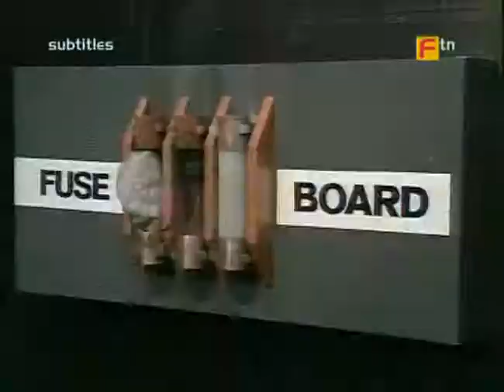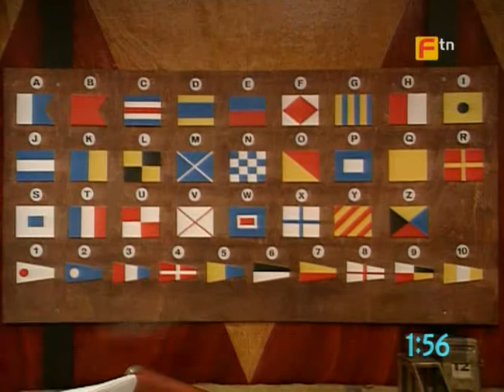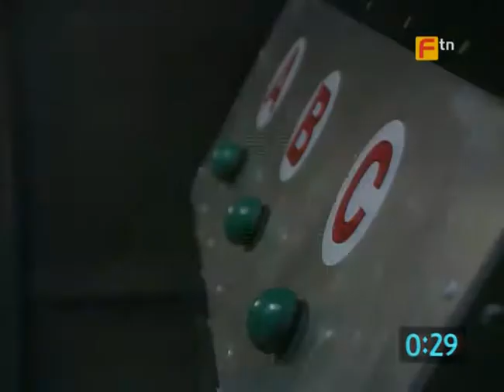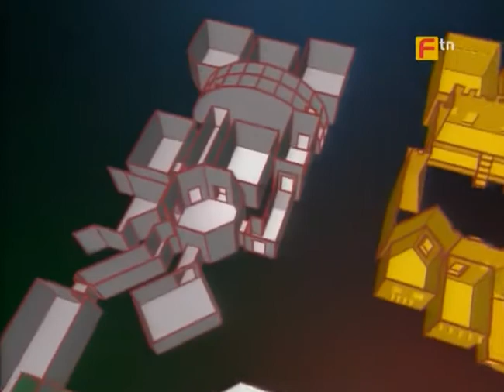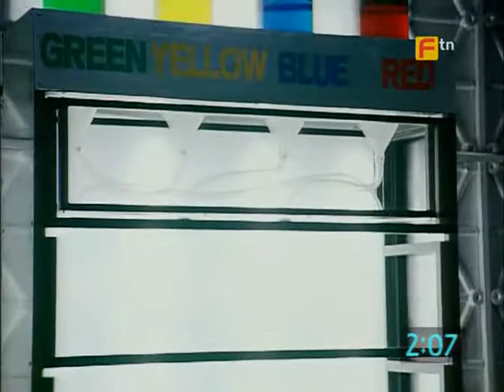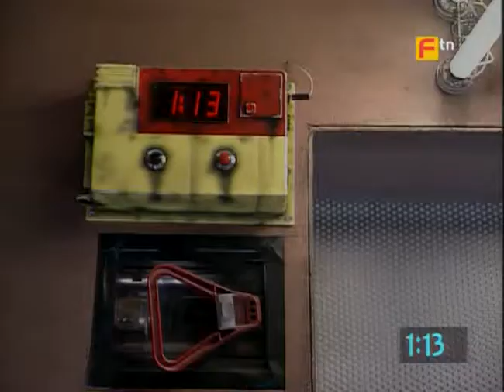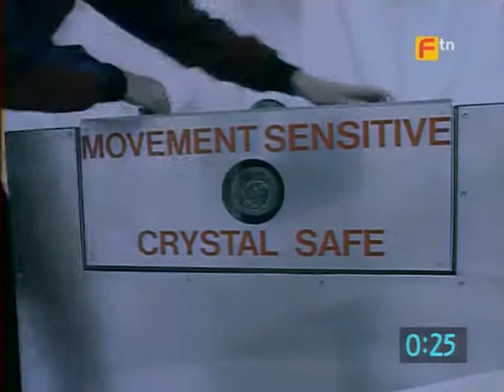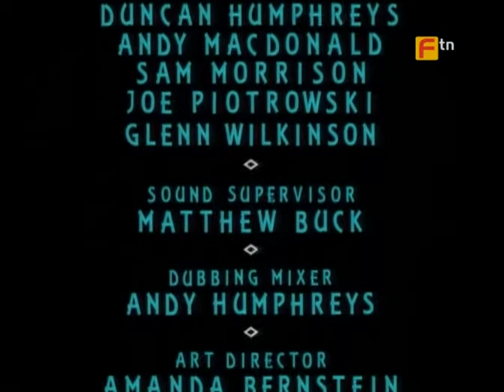The Crystal Maze Series 4 Episode 5 (Full Episode)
An episode from the fourth series of The Crystal Maze, hosted by the legendary Richard O'Brien.

This series saw the change from the Industrial Zone to the Ocean Zone, aboard the S.S. Atlantis.